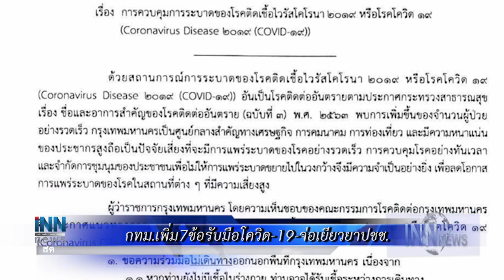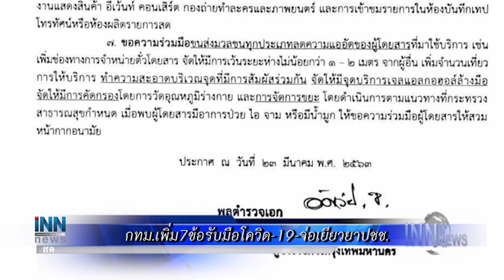พธม.เสนอรัฐขอความร่วมมือสหกรณ์ชะลอการชำระหนี้:ข่าวต้นชั่วโมง 16.00 น.(23-03-63)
-กทม.เพิ่ม7ข้อรับมือโควิด-19-จ่อเยียวยาปชช.
-พธม.เสนอรัฐขอความร่วมมือสหกรณ์ชะลอการชำระหนี้
- ส.ส.พปชร.มอบวัตถุดิบผลิตหน้ากากผ้าให้กศน.กทม.